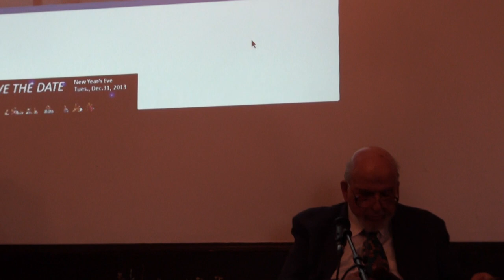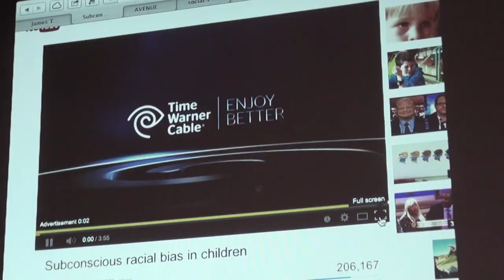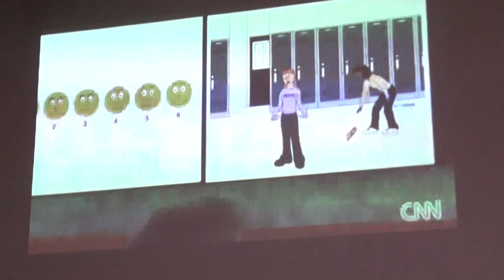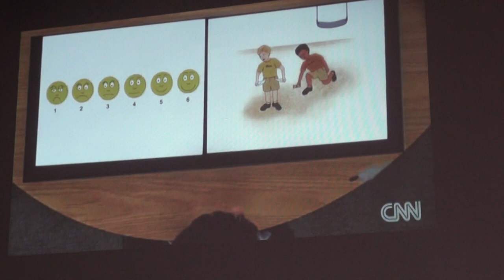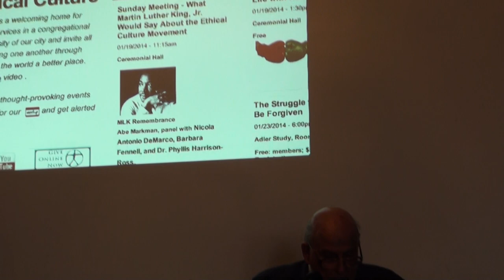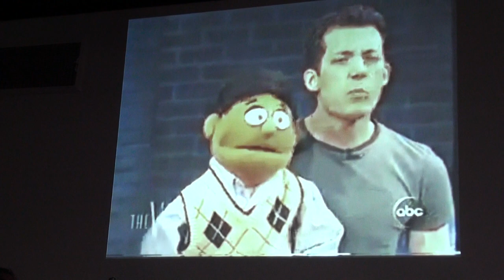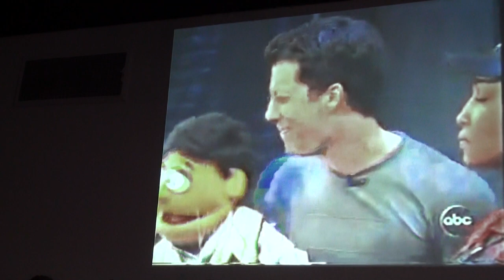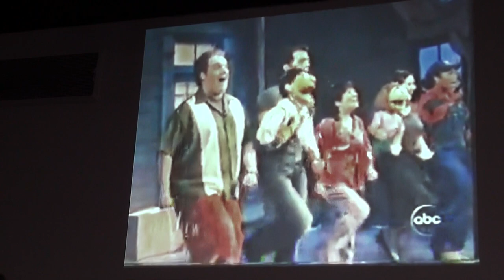What Would MLK Say About the Ethical Culture Movement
Chair Abe Markman and panel also discuss eliminating hidden biases